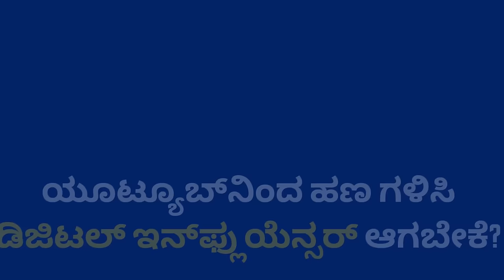Full Episode| History Of Dandupalya Gang| ದಂಡುಪಾಳ್ಯದ ನೆತ್ತರ ಇತಿಹಾಸ|S K Umesh | Retd SP|GaS Exclusive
ದಂಡುಪಾಳ್ಯದ ನೆತ್ತರ ಇತಿಹಾಸ ತಿಳಿಯಲು ನೋಡಿ ಈ ಪೂರ್ಣ ಸಂಚಿಕೆ..  ಆ ಭಯಾನಕ ಗ್ಯಾಂಗ್‌ ಬಗ್ಗೆ..ಮಾತಾಡಿದ್ದಾರೆ ನಿವೃತ್ತ ಎಸ್‌ಪಿ ಎಸ್‌ ಕೆ ಉಮೇಶ್..
ಸ್ನೇಹಿತರೆ ನಮಸ್ಕಾರ,

ಆಲ್ಮಾ ಮೀಡಿಯಾ ಸ್ಕೂಲ್‌ನ ಆಗಸ್ಟ್‌ 2022ರ ಆರು ತಿಂಗಳ ಡಿಪ್ಲೋಮಾ ಇನ್‌ ಪ್ರ್ಯಾಕ್ಟಿಕಲ್‌ ಜರ್ನಲಿಸಮ್‌ ಅಂಡ್‌ ಮೀಡಿಯಾ ಮ್ಯಾನೇಜ್‌ಮೆಂಟ್‌ ಕೋರ್ಸ್‌ಗೆ ಪ್ರವೇಶಾತಿ ಪ್ರಕ್ರಿಯೆ ಆರಂಭವಾಗಿದೆ. ಮುದ್ರಣ, ಟಿವಿ, ರೇಡಿಯೋ ಮತ್ತು ಡಿಜಿಟಲ್‌ ಮಾಧ್ಯಮಗಳ ಇಂಟಿಗ್ರೇಟೆಡ್‌ ಕಲಿಕೆ ಇದಾಗಿದೆ.  ಬಹುತೇಕ ಪ್ರಾಯೋಗಿಕ ಕಲಿಕೆಯ ಮೂಲಕ ಪತ್ರಿಕೋದ್ಯಮಕ್ಕೆ ಅವಶ್ಯವಿರುವ ಕೌಶಲಗಳನ್ನು ತರಬೇತಿ ನೀಡಲಾಗುತ್ತದೆ. ಕಲಿಕೆಯ ನಂತರ ಇಂಟರ್ನ್‌ಶಿಪ್‌ ಮತ್ತು ಪ್ಲೇಸ್‌ಮೆಂಟ್‌ ಸೌಲಭ್ಯವನ್ನು ಸಹ ಕಲ್ಪಿಸಲಾಗುತ್ತದೆ.
( ಅವಶ್ಯಕತೆ ಇರುವವರಿಗೆ ವಸತಿ ಸೌಲಭ್ಯಯೂ ಉಂಟು)

ಪತ್ರಿಕೋದ್ಯಮದಲ್ಲಿ ಆಸಕ್ತಿ ಇರುವವರು ಕೂಡಲೇ ಈ ಗೂಗಲ್‌ ಫಾರ್ಮ್‌ ತುಂಬುವ ಮೂಲಕ ರಿಜಿಸ್ಟರ್‌ ಮಾಡಿಕೊಳ್ಳಬಹುದು

gaurishakkistudio@upi
ಧನ್ಯವಾದ
ಗೌರೀಶ್ ಅಕ್ಕಿ ಸ್ಟುಡಿಯೋ